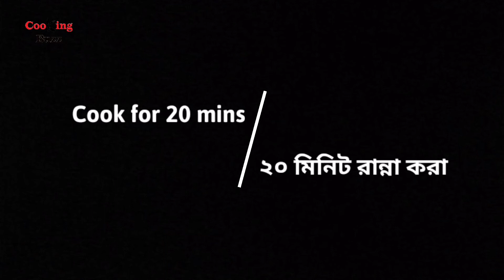Beef kala vuna recipe • ঐতিহ্যবাহী গরুর মাংসের কালা ভুনা রেসিপি • Beef recipe • গরুর মাংস রেসিপি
Great recipe for Beef Kala Bhuna. It is one of famous traditional dish of Chittagong. Let's make at home.

Ingredient (উপকরণ):
• Crispy onion 1 cup
• Nutmeg powder 1/2 tsp
• Cumin Paste
• Coriander Powder 1 tbsp
• Wild celery powder 1 tbsp
• Cinnamon 4-5 pcs
• Mace 1 pcs
• Cardamon 8-10 pcs
• Cloves 12 pcs
• Black Cardamon
• Boiled water 1.5 cup
• mustard Oil 1/3 cup
• Red chilli 6-7 pcs
• Garlic mince 1 tbsp
• Onion cube 1/2 cup
• Cumin Powder 1 tbsp

Dear Viewers,
Watch this video and try at home, Tell us about this item. We will upload more cooking videos with new Style and Recipe.

বলেন কলভুনা রেসিপি ঐতিহ্যবাহীকালাভুনা অথেন্টিককালাভুনারেসিপি গরুর মাংসের ভূনা রেসিপি # ভুনা রেসিপি kalavunarecipe gorumangsorecipe # oitijjobahikalavuna recipe